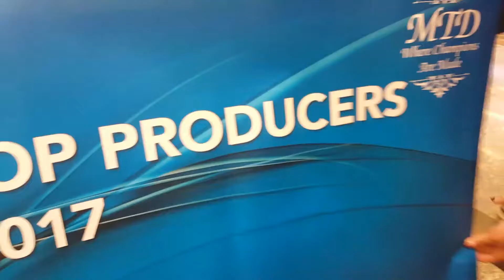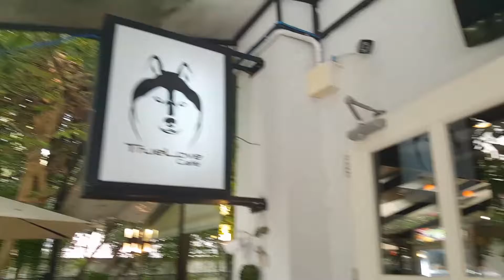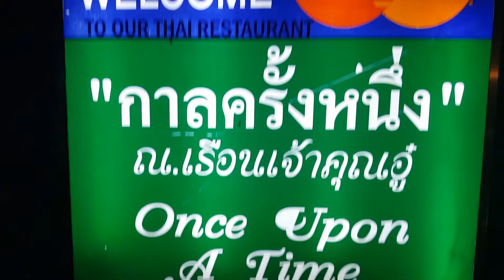MTD Incentive Trip Bangkok 2017